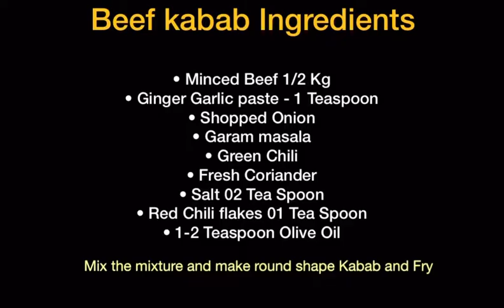Beef kabab Recipe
Beef kabab Ingredients

• Minced Beef 1/2 Kg
• Ginger Garlic paste - 1 Teaspoon
• Shopped Onion
• Garam masala
• Green Chili
• Fresh Coriander
• Salt 02 Tea Spoon
• Red Chili flakes 01 Tea Spoon
• 1-2 Teaspoon Olive Oil

Mix the mixture and make round shape Kabab and Fry